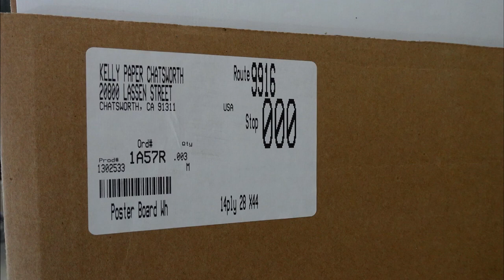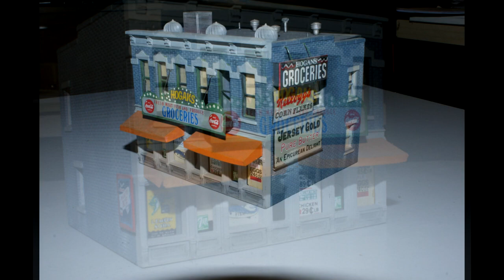1950s Model Town Road and Sidewalk Layout Plan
This DIY video will give you 1001 ideas to consider in you layout plans. Also check into our website for all of full-length video DVDs.

NOTES: When you make roadways out of Art Illustration board it's best to use a spray can application of several coats of clear Urethane or clear Shellac Bulls Eye on top, bottom and edges to seal out moisture. Do all painting outdoors and NOT in the layout room. And then bring the roadway pieces inside when dry.

After completely drying in the sun, the base color could be a coat of Rust-Oleum Ultra Cover in "Satin Granite" color for a starting point. When completely dry (outside in the sun) use the other coloring suggestions to create a worn look. City streets were usually in better shape than country roads.

The sealing and base coloring steps are also true for the sidewalk pieces. The base sidewalk color should be a much lighter shade of gray since they are poured from concrete in real like.

Once painted, you can then install the roadway pieces. Don't glue the roads or sidewalks down and then try to paint and color them later! Dry weathering dark chalk powders for the final weathering are OK to do indoors and in the same lighting that the layout will have.

Practice these steps until the desired results are achieved. The Art Illustration board is inexpensive and disposable until you get the look you want.

Do all this painting outside on a dry and warm day and use all the precautions on the can's labels.
This group of notes when be too long winded to put in the video so print this out as your shopping and "do" list.